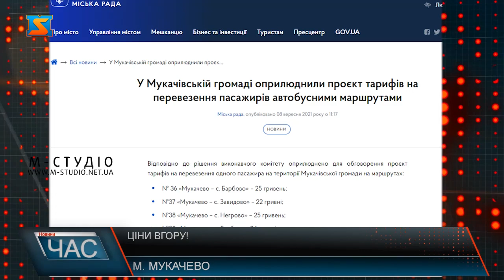Ціни вгору. Подорожчає транспорт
Пропонують підвищити ціни на пасажирські перевезення. Такий проєкт нещодавно оприлюднила Мукачівська міська рада. Чим це зумовлено та як сприйняли таку новину жителі громади.  Мукачівська міська рада оприлюднила проєкт про підвищення цін на автобусні перевезення в деякі населені пункти громади. Відповідно до рішення виконавчого комітету вартість проїзду зросте одразу на кількох маршрутах:Чим зумовлено зростання цін на пасажирські перевезення наразі невідомо. Ми намагалися зв’язатися з Управлінням міського господарства, але відповіді нам так і не надали. Та такими цінами місцеві здебільшого незадоволені. До прикладу, аби доїхати з Мукачева до села  Негрово  пасажир повинен буде сплатити 25 гривень. Тобто проїзд в 2 сторони обійдеться в 50 гривень. Ця сума в рази більша ніж та, що може дозволити собі пересічний громадян.Деякі жителі громади вже чули про зміни, інші « ні слухом, ні духом».У Мукачівській міській раді повідомили, що протягом 30 днів з дня оприлюднення цього рішення жителі  в змозі подати зауваження та пропозиції щодо даного нововведення. Проте, зі слів людей зростання цін не до вподоби ані їм, ані їхнім гаманцям.